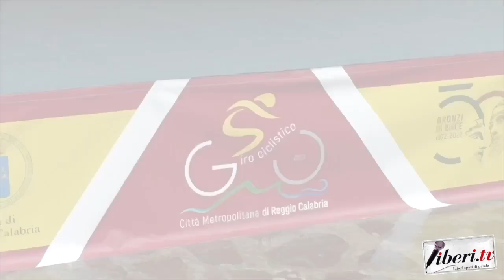Nathan Sbabo - 66° Giro Città Metropolitana di Reggio Calabria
Nathan Sbabo, Team D'Amico UM Tools - 66° Giro Città Metropolitana di Reggio Calabria - 16 aprile 2023 - A cura di Antonio Abbruzzese e Tania Klim